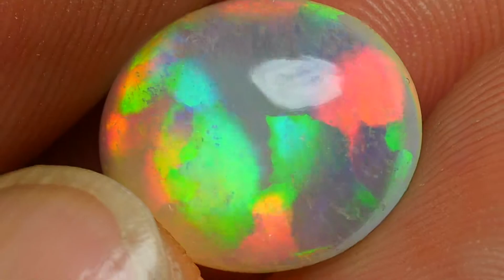4.55 CRT GORGEOUS PRISM FIRE FLAGSTONE PATTERN MULTICOLOR WELO OPAL